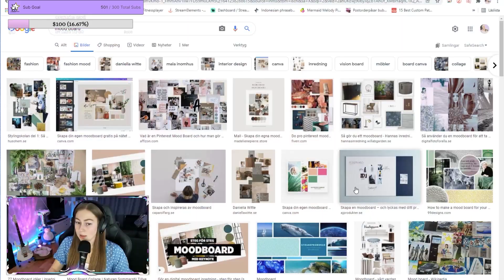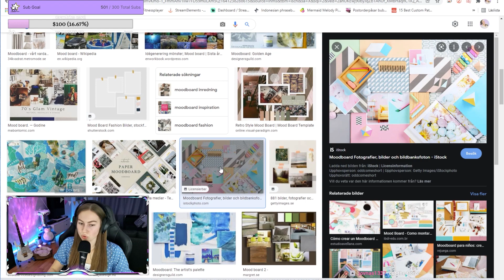NINTENDO SWITCH GIVEAWAY - Ett tack för ett framgångsrikt år på twitch!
Här kommer ett urklipp från vår årsdagsstream där jag berättade hur du kan vinna ett Nintendo Switch. För dig som inte orkar kolla på hela kommer här en sammanfattning:

Varje person som är med och tävlar ska skapa något eller några utav dessa saker:
- Overlay till twitch
- Alerts
- Emotes

Skicka inte det du gjort som en zipfil, ta istället en screenshot och lägg ut. Detta är för att minska risken att någon snor din idé. Du behöver också skriva ut/länka dina sociala medier så att vi kan kontrollera sedan att du följt reglerna för att tävla.

I slutet på mars drar vi sedan en vinnare genom att rösta i discord. Självklart kommer olämpligt innehåll ej gå att tävla med och därav går det inte heller att rösta fram ett sådant bidrag.

Min önskan är att få behålla delar av känslan jag har idag med färgtemat. Hexkoder kommer därför finnas i inlägget i discord samt en bild du kan använda om du behöver mitt ansikte till något. Jag kommer sedan ta nya, uppdaterade bilder som vi senare byter ut den gamla med. Jag äger inga rättigheter till det som skapas förutom vinnarbidraget, därmed behöver du inte oroa dig för att jag skulle stjäla material som hamnar i discord.